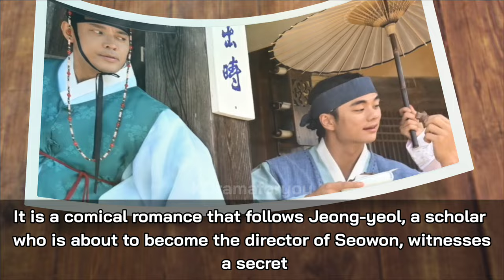THE TRUE LOVE OF MADAM (2023) Drama Special | Park Ha Sun and Kim Joo Heon Short KDrama